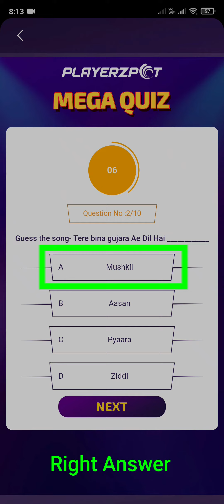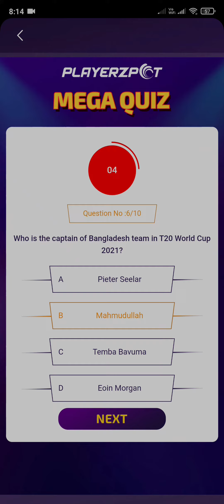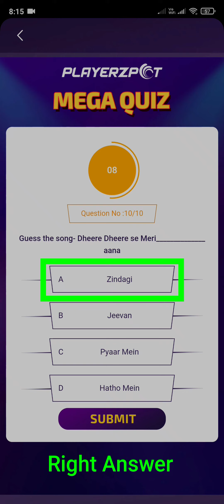17th December PlayerzPot Mega Quiz Today Answer-1 / KBC Play Along PlayerzPot Mega Quiz Answer Today